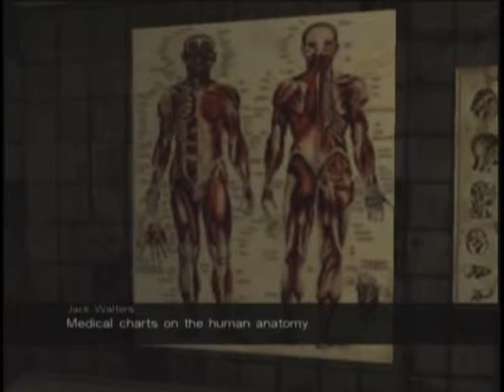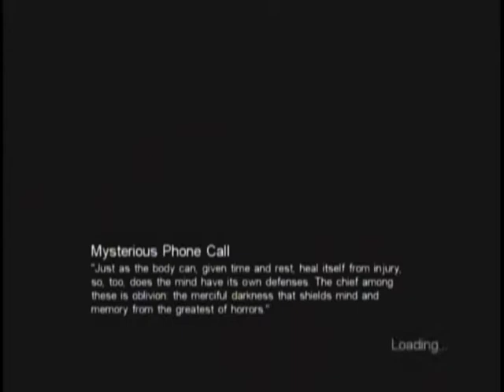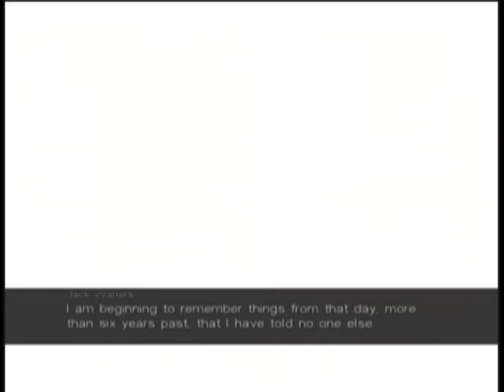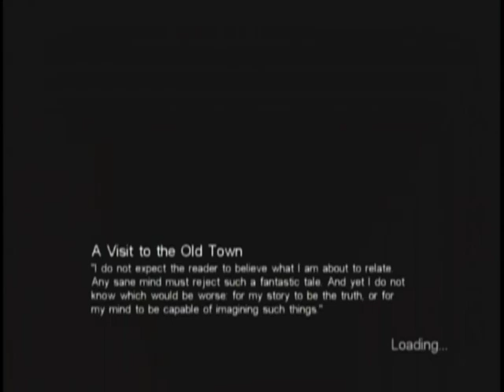Call of Cthulhu dark corners of the earth part 2 i think am going nuts